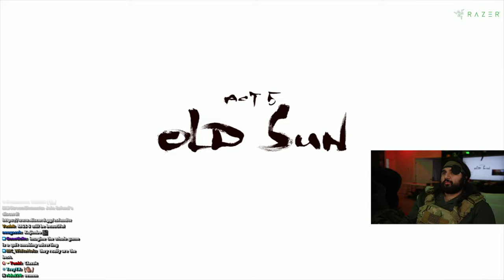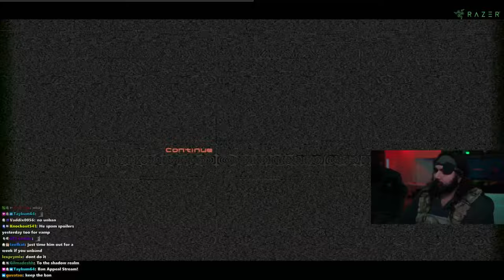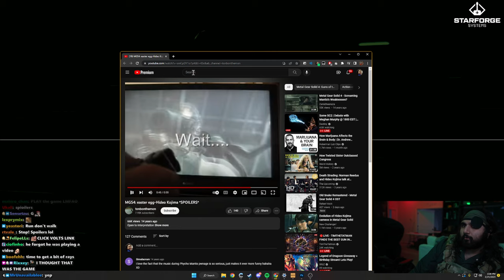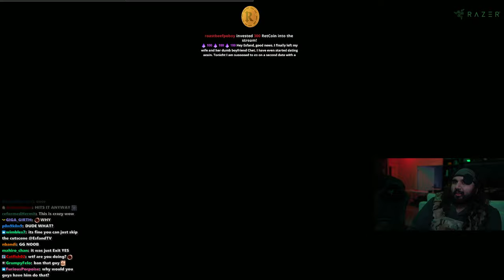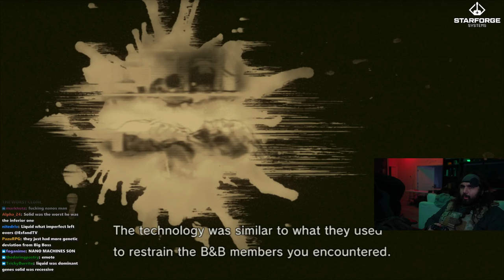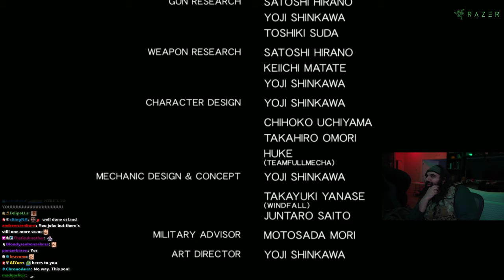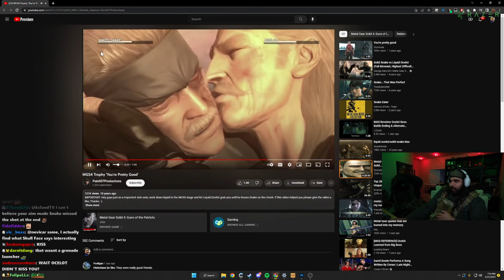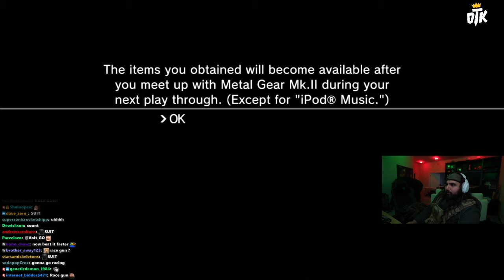Metal Gear Solid 4 Playthrough (Part 5/5) - EsfandTV